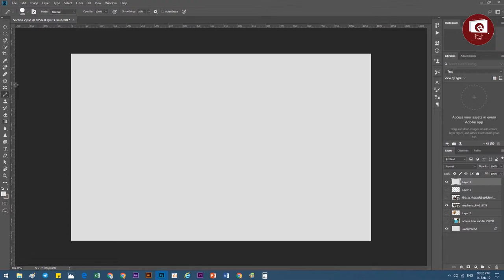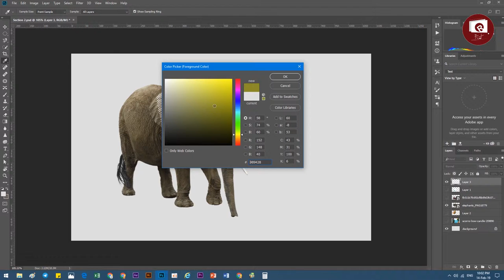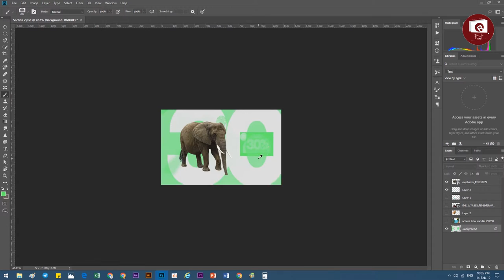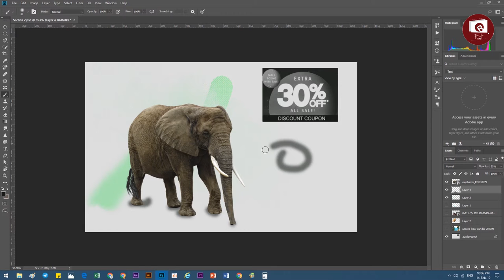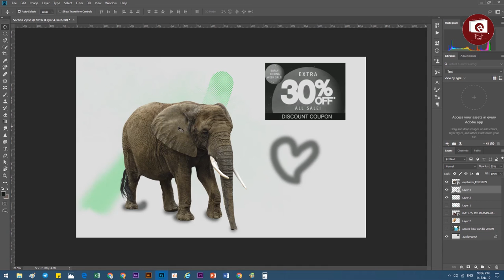12 Using brushes in Adobe Photoshop Khmer Learning